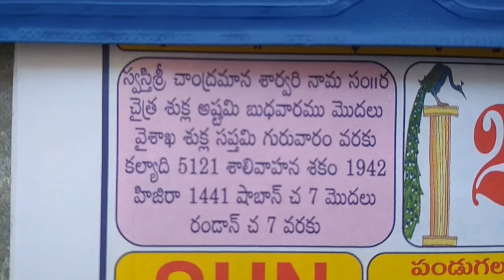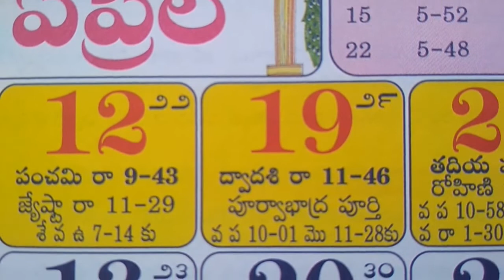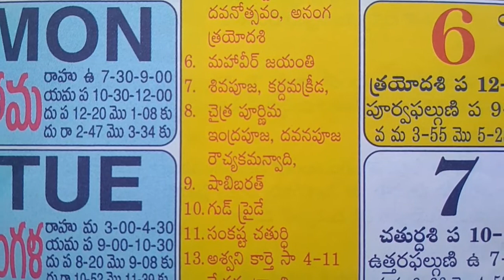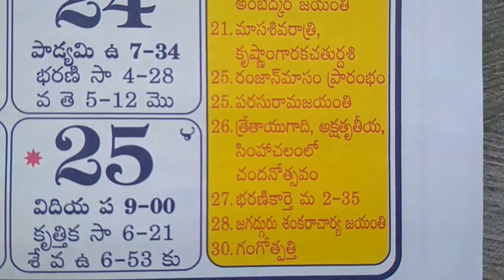April month telugu calendar panchangam 2020 | Telugu Calendar April important days and festivals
Important days and festivals list in the year of 2020 April month telugu calendar panchangam .
Telangana telugu calendar hyderabad.
Telangana telugu panchangam.
Calendar tithi vara nakshatram details.